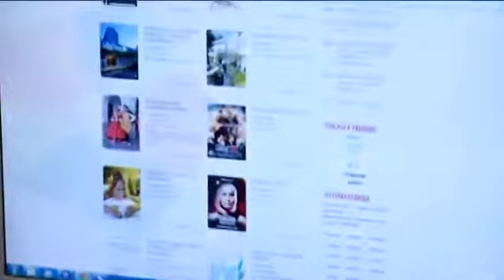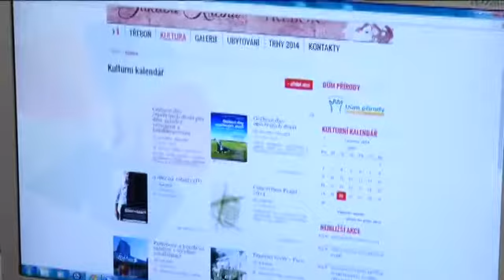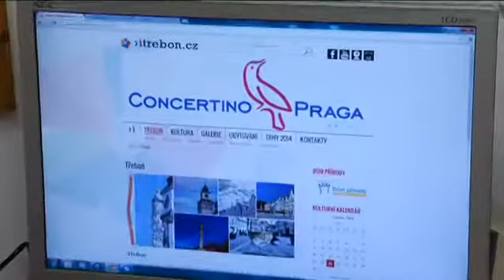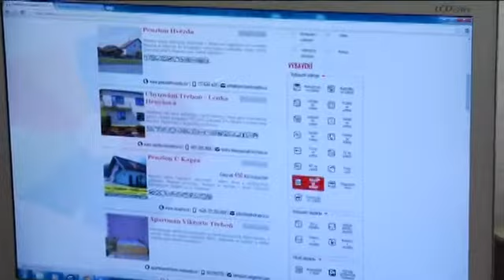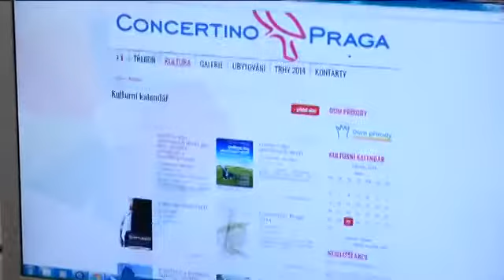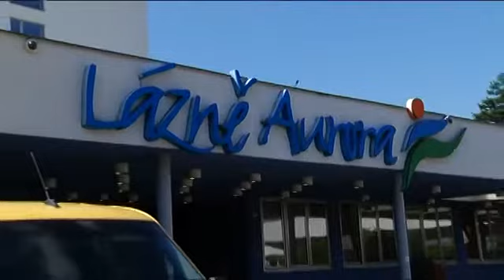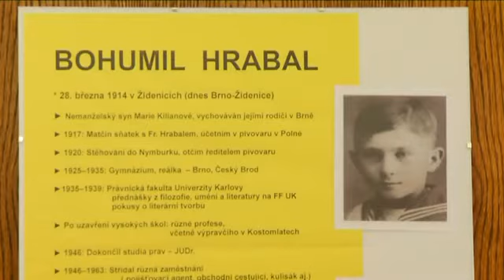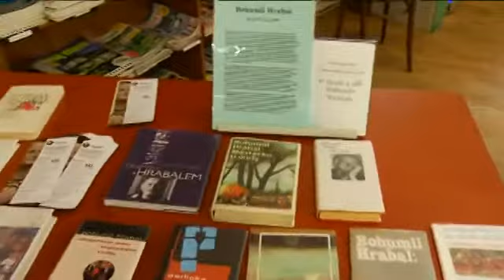TLTV - Zpravodajský týdeník 27.6. 2014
Zpravodajský týdeník Třeboňské lázeňské televize  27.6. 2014

1. Web informačního centra má novou podobu
2. Golfové dny otevřených dveří s CZDGA
3. Klienti Rolničky v Lázních Aurora
4. Concertino Praga v Třeboni
5. Slavnostní oceňování policistů
6. Mezinárodní konference biologů v Opatovickém mlýně